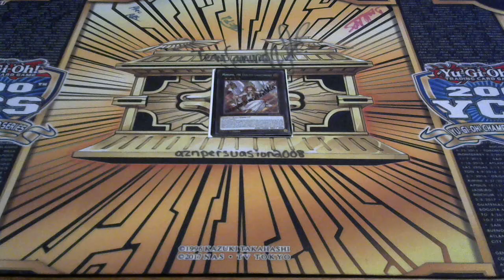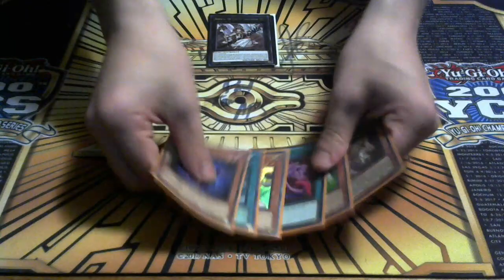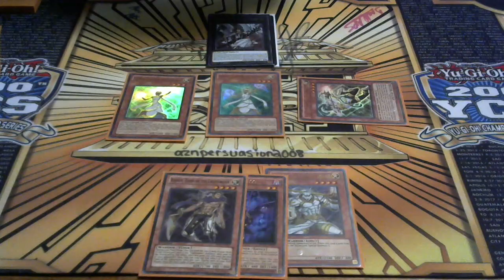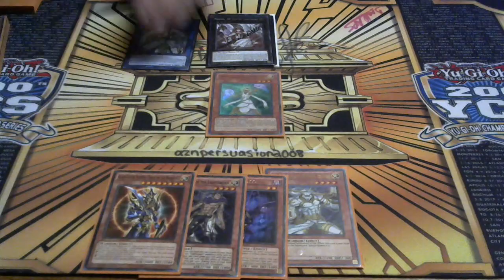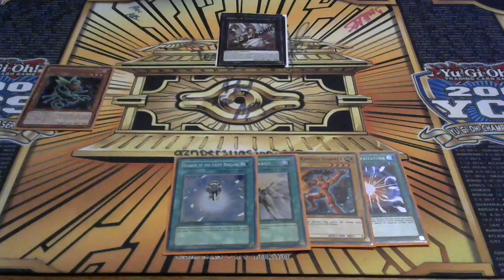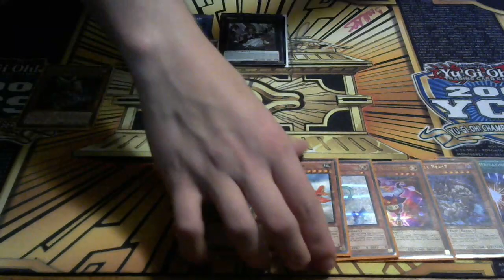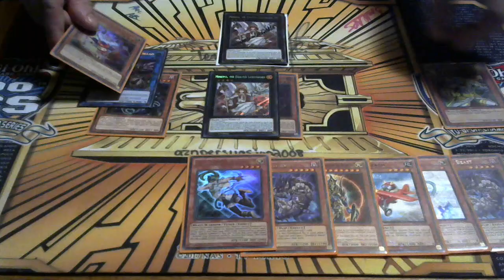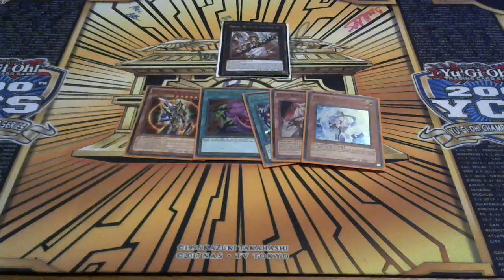Test Hands 60 card Lightsworn Shaddolls 2019!!!!!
Hey guys, I'm here with another test hand video. I'm sorry for all the back ground noises. in other worlds i will be uploading another video sometime this week or next week with a updated profile of this deck. It will take time but i know you guys will enjoy it. Also like always let me know what changes you guys would like to see done for this deck.